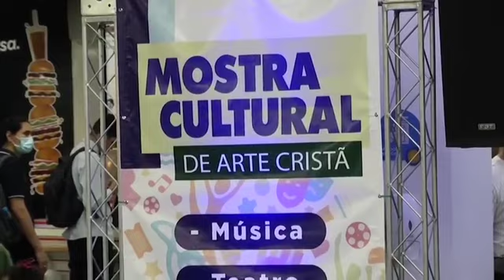Movimento Por Cristo realiza Primeiro Encontro de Artistas Cristãos do Amazonas